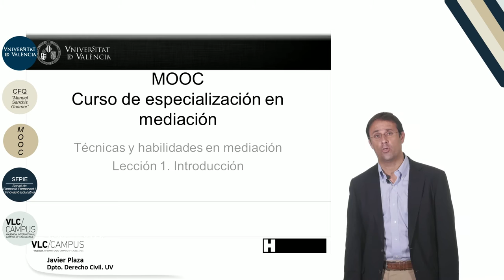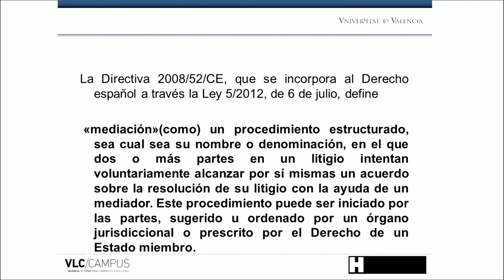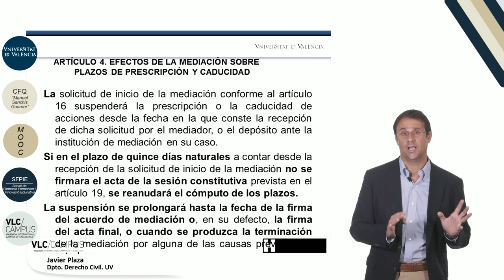4.1. Introducción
Vídeo de la1ª lección del Módulo 4: "Técnicas y habilidades en mediación" del MOOC: "Aspectos jurídicos básicos de  la mediación".